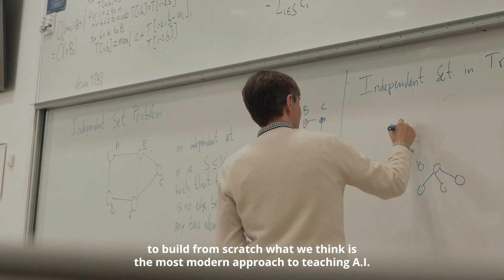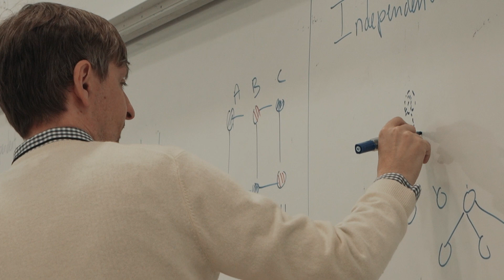Bocconi Master of Science in Artificial Intelligence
Designed for students with a strong propensity for mathematics and computer science who are interested in building software systems with AI capabilities, the new Bocconi Master of Science in Artificial Intelligence offers a blend of theory and key applications of AI and machine learning.
This program has been developed to provide the knowledge and skills needed to meet an increasing demand for professionals able to generate and apply new technologies.
Applications are open!